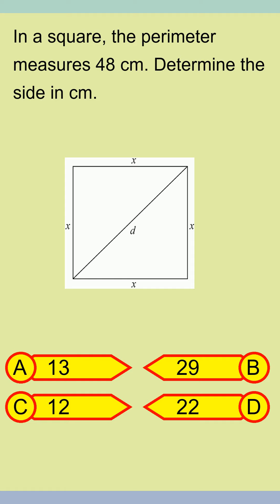Brain Teaser MCQ Y 11Jun24 0236